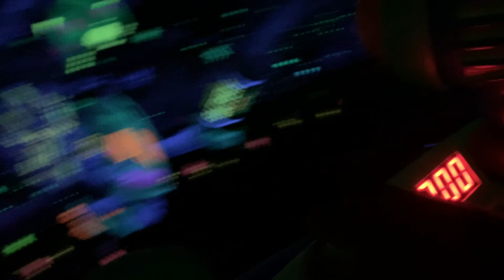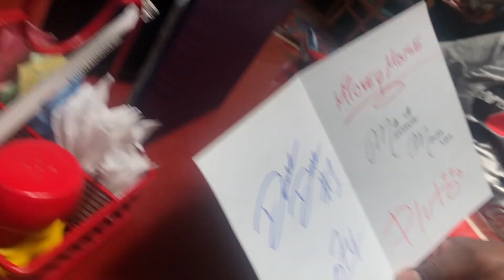We're going to Disney World! Part One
I remember going to Disney World multiple times as a kid. As I grew older, I always wanted to bring my own family back! I guess you can say my dream came true! Come along with us as we experience Part One of our first Family Trip to Disney!